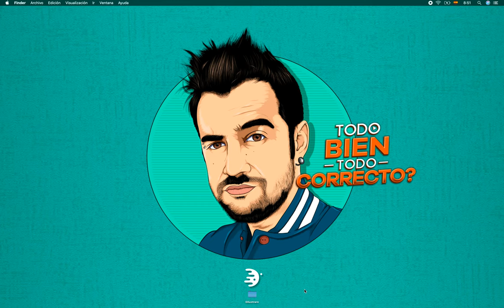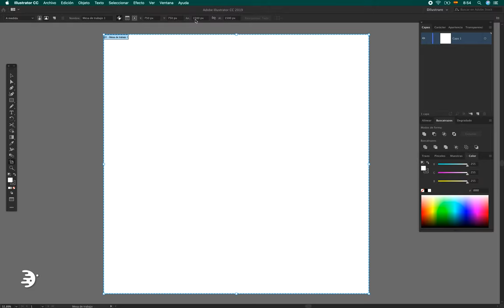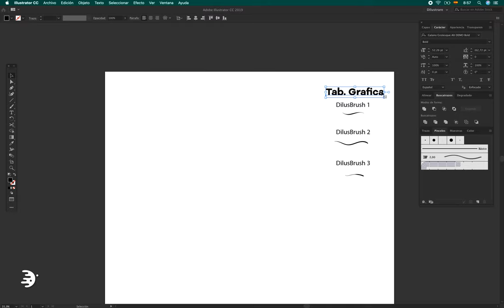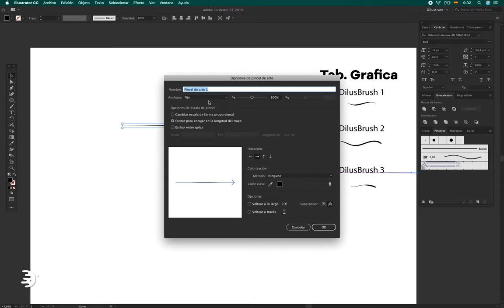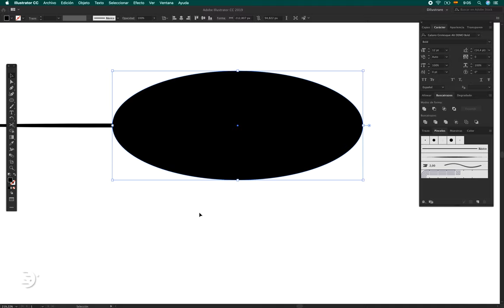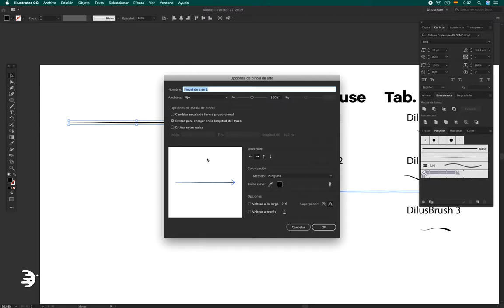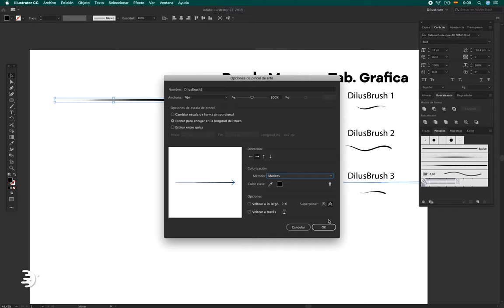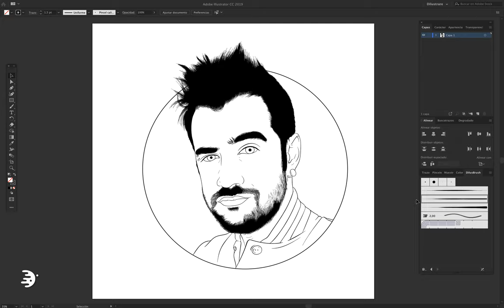Pinceles · Dilustrando desde CERO | Illustrator Tutorial (Mouse)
Con este tutorial, aprenderás a crear pinceles que se verán muy similares al de una Tableta Digital para poder realizar ilustracion de personajes. Lo usaremos para hacer el delineado e incluso las sombras.

Edición: David Gutama - Raúl Ryu
Audio y Musicalización: Raúl Ryu / Tebo Dom - Lobes
Animación Intro y Outro: Henry Gutama

Dilustrare
2019